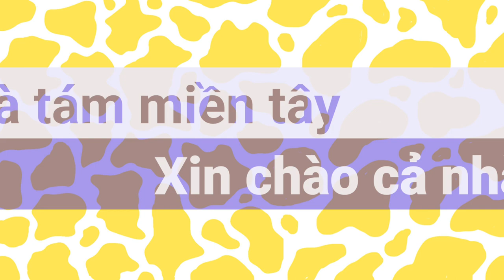Cá lóc kho tiêu của bà tám miền tây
Thân chào cả nhà yêu dấu kênh bà tám miền tây là nơi sản xuất ra nhiều video thuộc thể loại ẩm thực do bà tám tự làm rất mong được sự ủng hộ của cả nhà nhé!!!